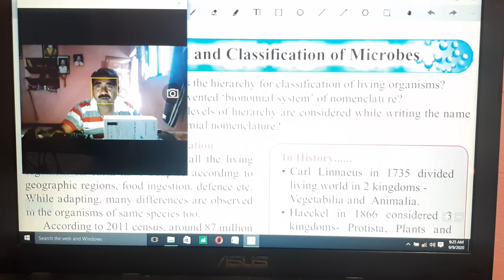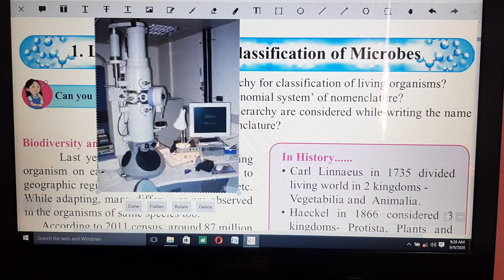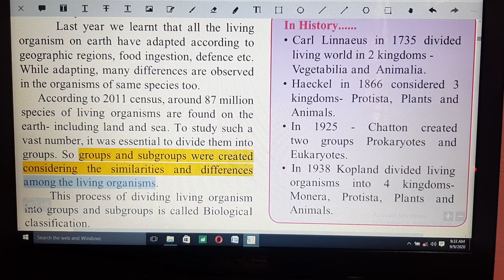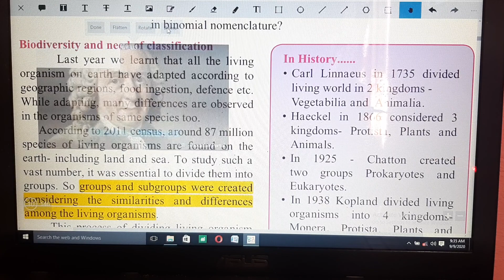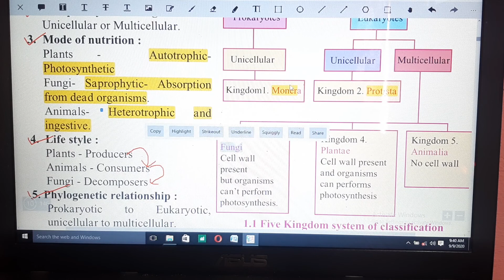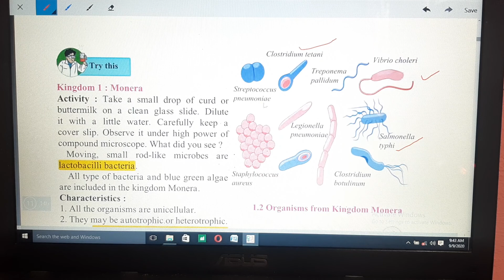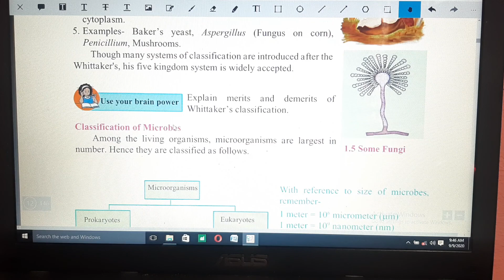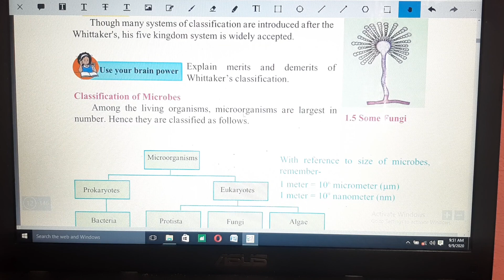9 September 2020 LIVING WORLD AND CLASSIFICATION PART-1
CLASS 8H SEMI ENGLISH MARATHI MEDIUM STUDENTS